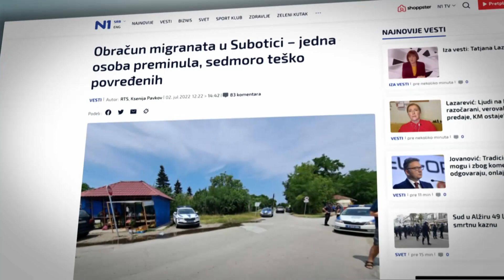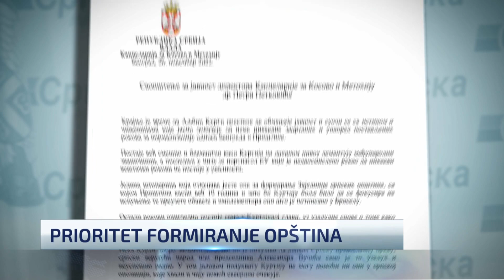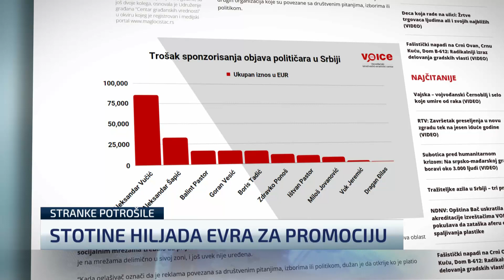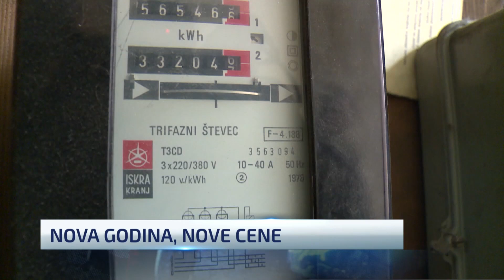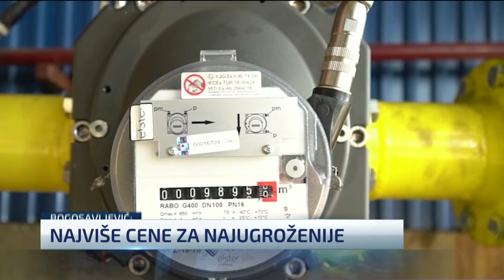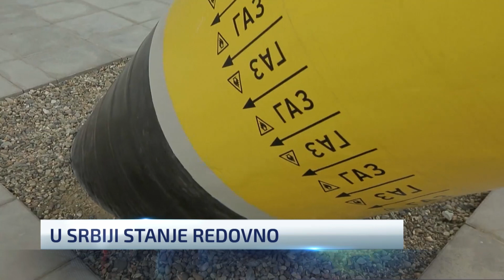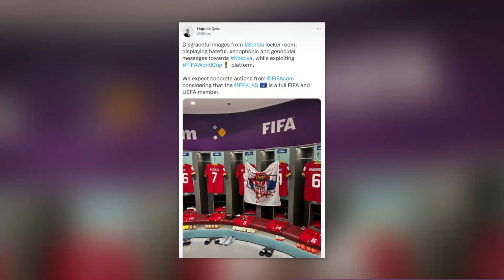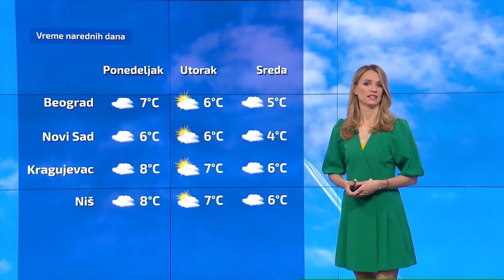Dnevnik u 19 /Beograd/ 26.11.2022.